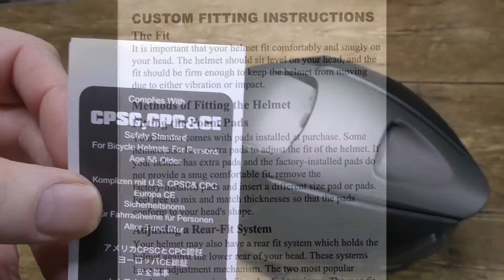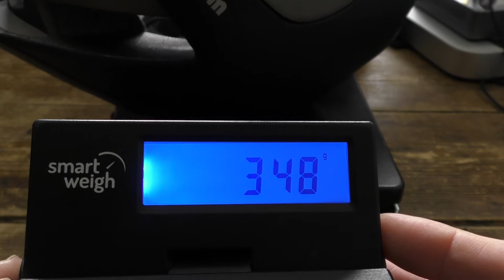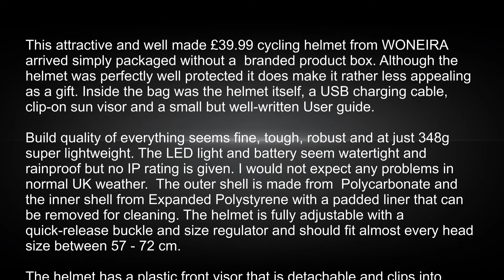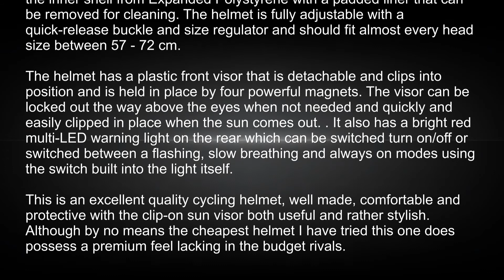WONEIRA Bike Helmet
This attractive and well made £39.99 cycling helmet from WONEIRA  arrived simply packaged without a  branded product box. Although the helmet was perfectly well protected it does make it rather less appealing as a gift. Inside the bag was the helmet itself, a USB charging cable, clip-on sun visor and a small but well-written User guide. I include a copy of the User Guide in my unboxing video.

Build quality of everything seems fine, tough, robust and at just 348g super lightweight. The LED light and battery seem watertight and rainproof but no IP rating is given. I would not expect any problems in normal UK weather. The outer shell is made from  Polycarbonate and the inner shell from Expanded Polystyrene with a padded liner that can be removed for cleaning. The helmet is fully adjustable with a quick-release buckle and size regulator and should fit almost every head size between 57 - 72 cm.

The headset is a standard one in many respects and from a distance looks the same as the rest.  That is fine by me and in fact and this one is a shade less costly than some rivals I have seen. It has a plastic front visor that is detachable and clips into position and is held in place by four powerful magnets. The visor can be locked out the way above the eyes when not needed and quickly and easily clipped in place when the sun comes out. . It also has a bright red multi-LED warning light on the rear which can be switched turn on/off or switched between a flashing, slow breathing and always on modes using the switch built into the light itself. This is awkward to reach and the rider might need to stop in order to do so. The light is powered by a rechargeable lithium-ion battery that can be charged from any USB socket with a small cable provided for that purpose.

This is an excellent quality cycling helmet, well made, comfortable and protective with the clip-on sun visor both useful and rather stylish.  Although by no means the cheapest helmet I have tried this one does possess a premium feel lacking in the budget rivals.

The Good
Good price
Powerful Safety Light
Rechargeable Battery
Showerproof
Good User Guide
Detachable sponge lining
Adjustable size
Removable Sun Visor

The Bad
Poor packaging
Light switch awkward to reach